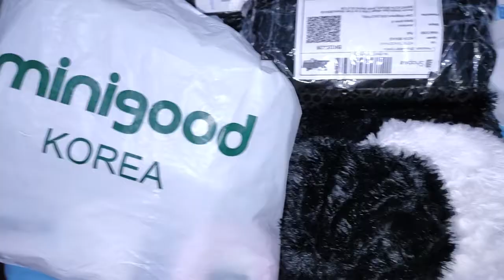Home Decor Low Budget ~~ Haul Shopee Indonesia ! Part 1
Langsung cek aja yaaa ~~~

* Magic Tape

* Universal Travel

* Kain Tulle Sequin
* Kain Organza

* Sarung Tisu Bulu
* Taplak Bulu 150x50

Seller 5 : Minigood
* Storage Box
* Bottle Opener
* Ice Pop Modle
* Portable Fan
* Rabbit Bowl